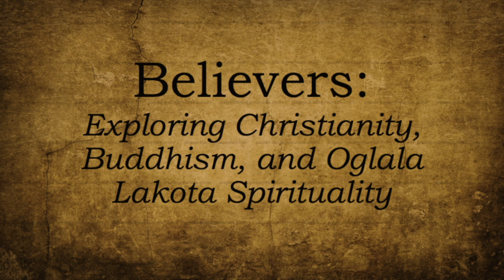Believers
Believers highlights 3 world religions